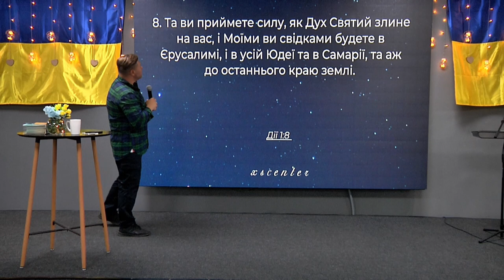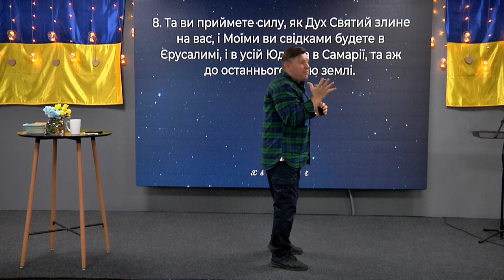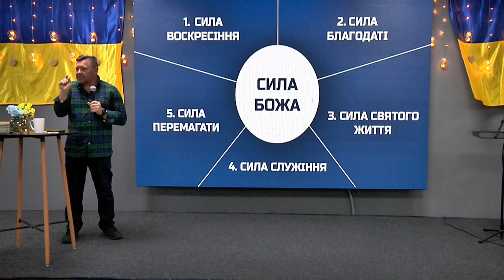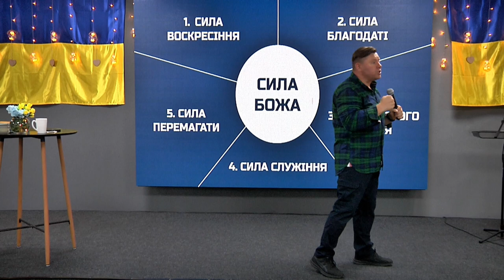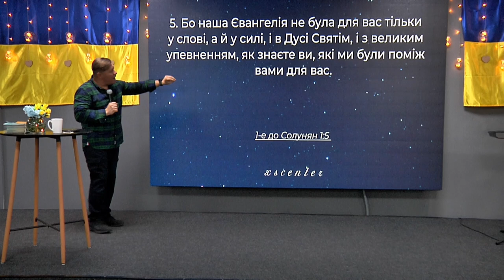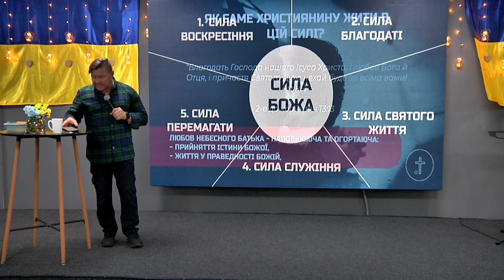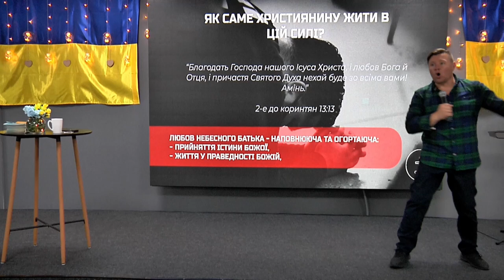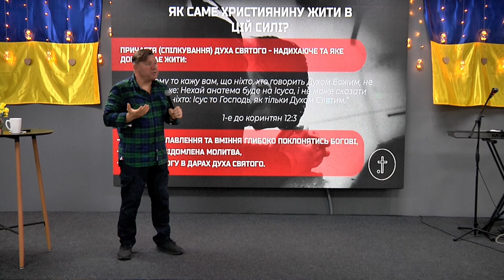ХСЦ «Новий Час», м. Київ "Ви приймете силу!" - п. Андрій Куксенко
Христос запропонував та пообіцяв СИЛУ БОЖУ, кожному, хто прийме честь та виклик бути Його свідком в цьому світі.
Але що саме за силу ми приймаємо, про яку говорив Христос і яка була нам обіцяна?
Сьогодні існує величезна потреба у християнах, які живуть та служать Богу в цій силі Духа:

Проповідує пастор Андрій Куксенко на тему "Ви приймете силу!